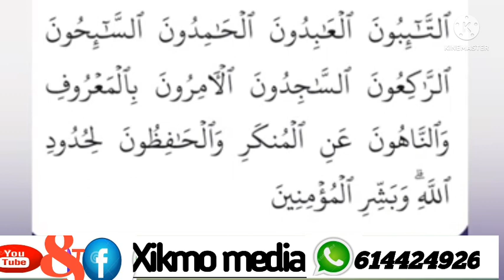subac wiil yar oo cod macaan 1aayad. SUBSCRIBE like iyo share.